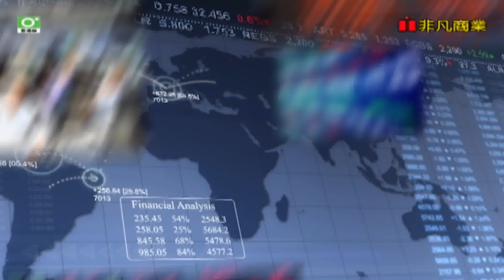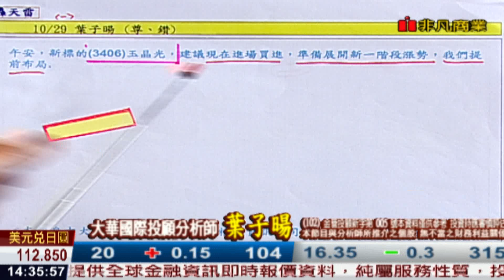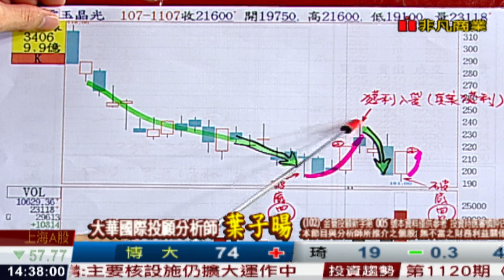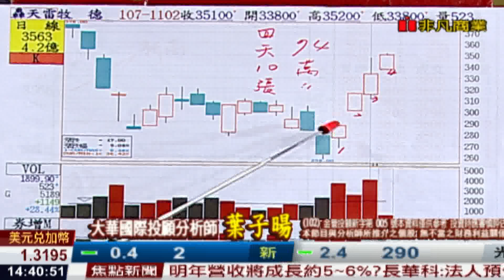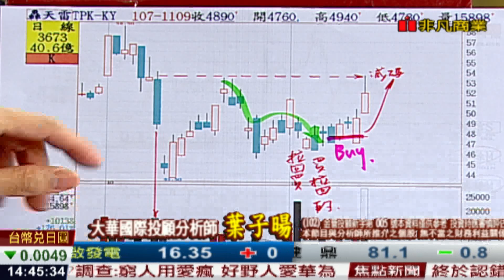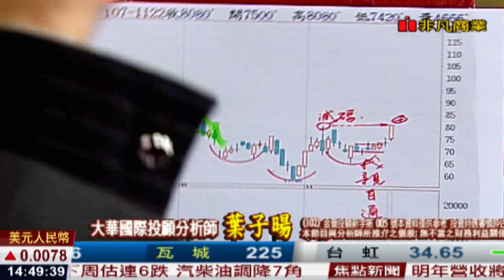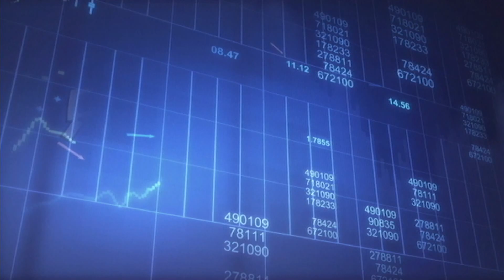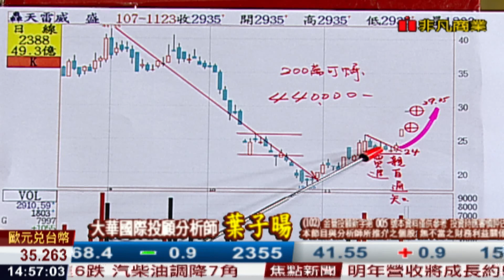181123股海飛揚